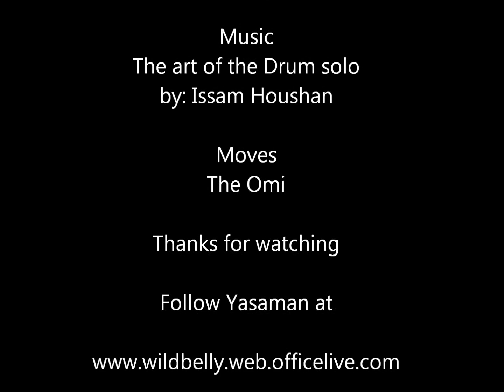learn to Belly dance - Hip movement - The Omi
In this video Yasaman teaches you how to do the Omi.

Follow Yasaman at